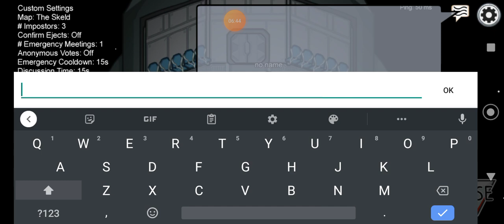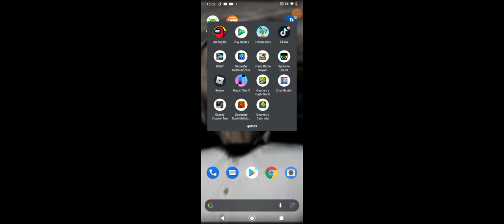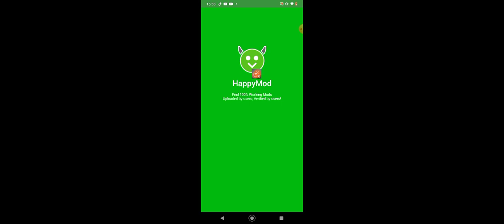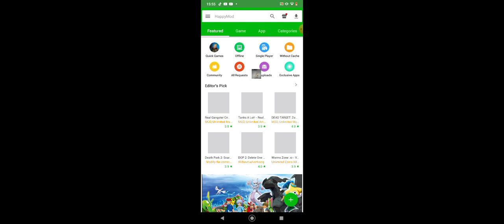1 January 2021